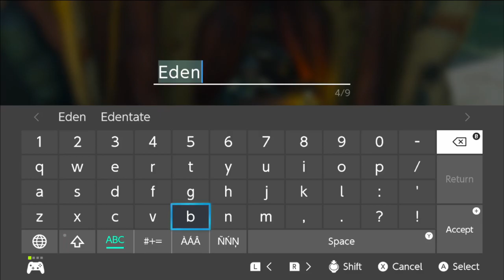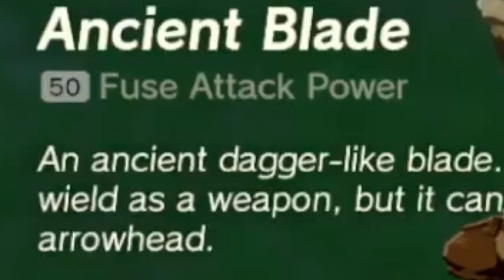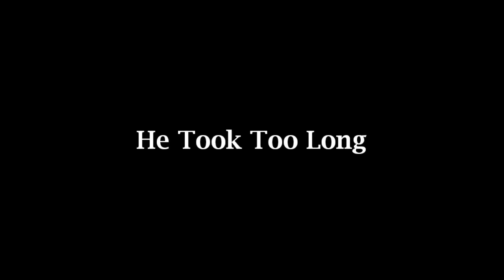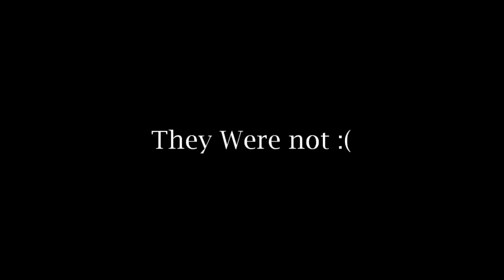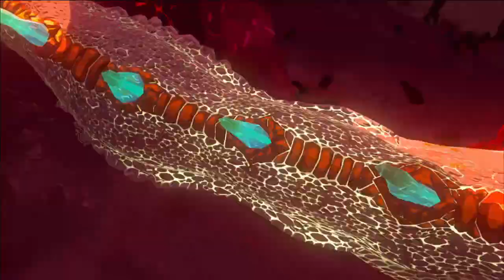Zelda Tears Of The Kingdom The FULL ADVENTURE!!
This Video Is a Supercut of all of The Legend of Zelda Tears Of the Kingdom Videos From Start To The Final Boss, It's quite a Long one so Get cozy and get some snacks.

anytime stamps you see In the video won't be very useful as this is a compilation of previous videos, but I'm sure story spoilers are to be expected at this point.

0:00:00 - Tears of The Kingdom Is a MASTERPIECE
0:24:03 - Discovering Strange Things In Tears Of The Kingdom
0:42:40 - Tears Of The Kingdom Is WAY DEEPER Than You Think
1:03:36 - I Beat My First TEMPLE In Tears Of The Kingdom
1:27:31 - I Didn't Know Tears Of The Kingdom Was So SCARY
1:45:31 - The Gorons Are ADDICTED To This Stuff In Tears Of The Kingdom
2:09:31 - I Got A Bit Too Distracted Playing Tears Of The Kingdom
2:30:20 - I Found Tears Of The Kingdom's BIGGEST Dungeon!
2:52:33 - I Explored TOO MUCH In Tears Of The Kingdom
3:18:03 - Somebody SLUDGED In The Pool in Tears of The kingdom
3:39:04 - I ACCIDENTLY Found Tears of The Kingdoms SECRETS
4:03:29 - I FINALLY Beat Tears Of The Kingdom
4:06:39 - What's On EVENTIDE ISLAND In Tears Of The Kingdom?
4:20:38 - I FINALLY Beat Tears Of The Kingdom

Cyber Battle solo - Deltarune
Sneaky Snitch - Kevin Macload
Moonview Highway - Mario Kart Wii
Main Menu - Mario Kart Wii
Beedle's Shop - Zelda Wind Waker
The Juggler - Paper Mario Color Splash
Piece Of Cake - Shady Cicada
Final Warm Up - Shady Cicada
The First Step - Shady Cicada
M2 - Pet In tv
GBA Shy Guy Beach - Mario Kart Wii
Legendary Battle - Pokémon Black & White 2
Vancouver Velocity - Mario Kart Tour
Underground - Super Mario Bros Wii
A Peculiar Situation - Attorney Of The Arcane
3AM - Animal Crossing
Event Battle - Miitopia
Title (Greenhorne) - Miitopia
INN Pre Sleep - Miitopia
Extra Battle (Sea) - Miitopia
8AM - Animal Crossing New Leaf
Background Music 2 - Cooking Mama 5 Bon Appétit!

TAG IGNORE: Zelda,Tears of the Kingdom,Zelda Long play,All Of Tears Of The Kingdom,totk full,Totk full playthrough,totk,zelda tears of the kingdom,zelda tears of the kingdom part 1,zelda tears of the kingdom gameplay,the legend of zelda tears of the kingdom part 1,the legend of zelda tears of the kingdom,the legend of zelda tears of the kingdom gameplay,zelda tears of the kingdom walkthrough,zelda tears of the kingdom playthrough,tears of the kingdom